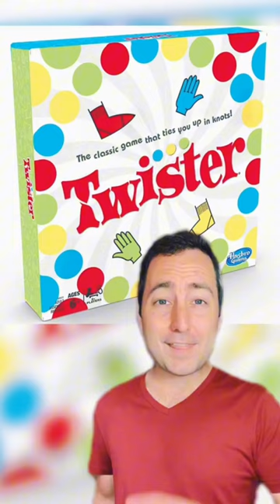Squid Game 2